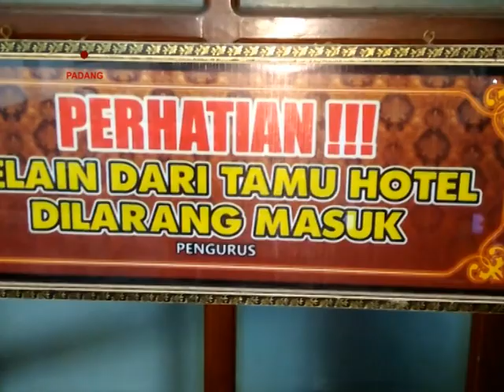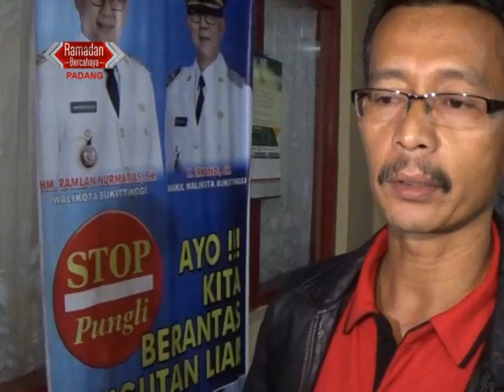Pasca Bom Keamanan Bukittinggi Diperketat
Petugas tim gabungan SK-4 Bukittinggi, Senin malam mengamankan seorang pria dan seorang wanita dari kamar sebuah hotel. Kedua orang tanpa identitas ini dilaporkan pihak hotel karena gelagatnya selama 2 hari menginap terlihat mencurgakan.